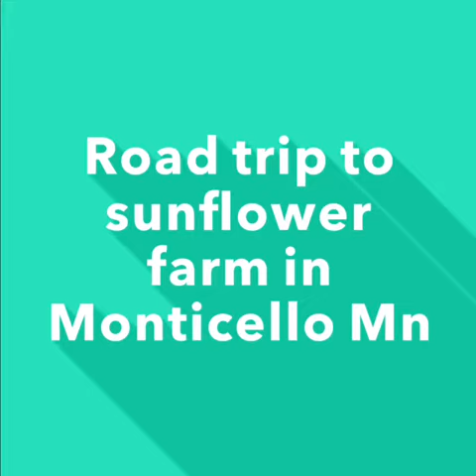Road trip to Sunflowers farm